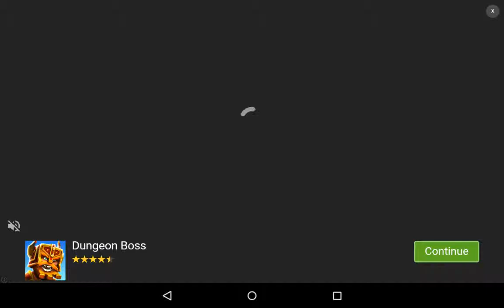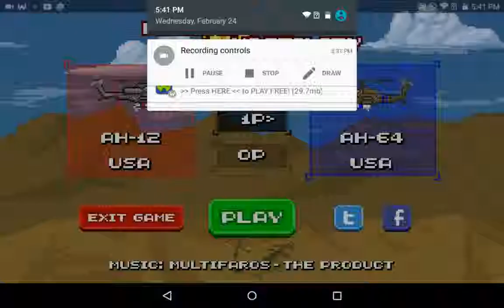WIN OR LOSE? | Helicopter Hostility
I battle different planes bin dream studios 2nd game called Helicopter Hostility and who wins or loses